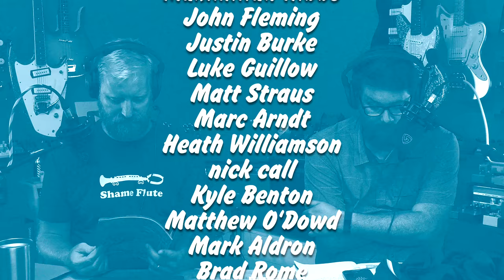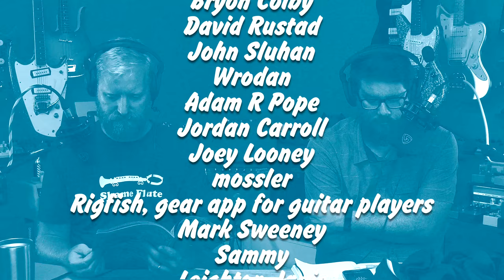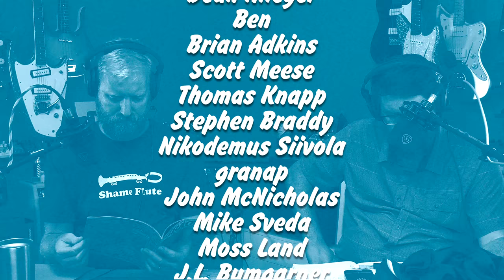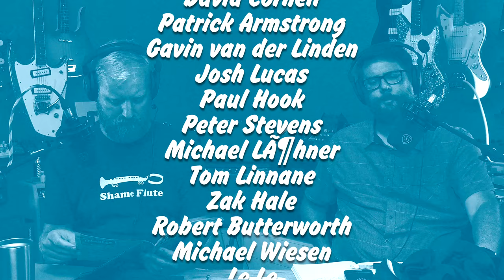IS THE USED GUITAR BUBBLE ABOUT TO BURST? - Scorpion Bass, Djent Stick, Custom Kraft - 439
60 Cycle Hum
9450 Mira Mesa Blvd.

Oh hey you. There's a link to the photos right

0:00 How is the economy impacting the used gear market?
34:45 Scorpion Bass
38:50 Something about new stuff and opening some cool packages
Want to send us shirts? We wear XL
44:00 Djent stick, djent stick, djent stick
1:01:30 Custom Kraft

This week's song was by Salvatore LoPiccolo of 100,000 Leagues Under my Nutsack and is called "The Land of Ziggity Boo"